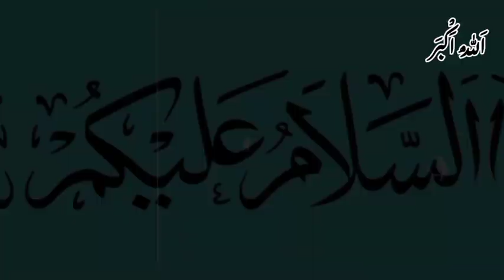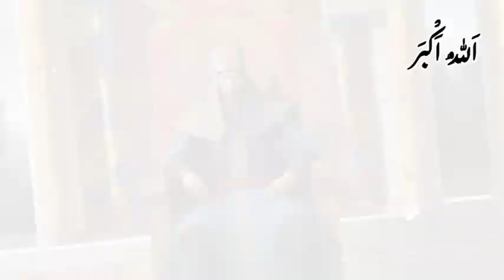Yazeed Ki Ibrat Nak Halakat |The tragic death of Yazid |Karbla Ka Waqia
yazeed ki maut kab hovi ?
yazeed kaise marra ?
yazeed ka takhat ?
yazeed ki hukmurani ?
The tragic death of Yazid
karbla ka waqia
yazeed ki humurani kitny saal rahi ?
yazeed ka asal name kia hai ?
yazeed kay father ka name kia hai ?

islamic bayan
urdu channel
dua in urdu islamic
heart touching islamic video
today islamic video
quran bayan in urdu
islamic facts
quran recitation
islamic facts
today islamic video
urdu channel
islamic bayan
islamic short
beautiful islamic naat
quran urdu surah
urdu channel islamic
islamic dua
islamic hadees
heart touching islamic
tilawat
islamic bayan in urdu
quran
quran tilawat
beautiful quran recitation
holy quran
surah yaseen
surah baqarah
heart touching quran translation
only urdu translation
tilawat with urdu translation
daily quran with urdu translation
best surah in quran with urdu translation
surah taubah with urdu translation
urdu urdu translation
urdu tarjuma